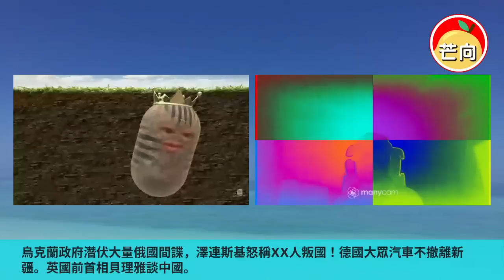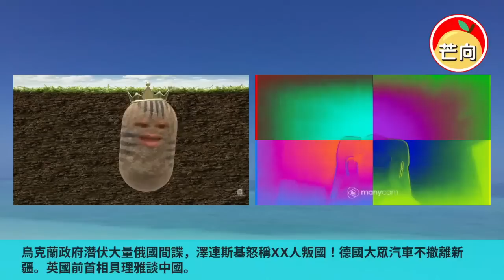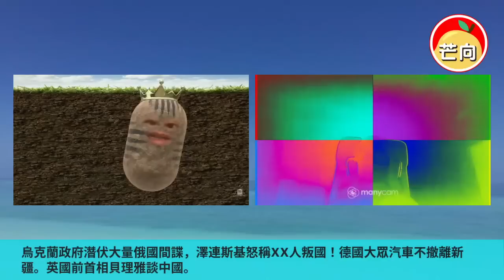20220719C 烏克蘭政府潛伏大量俄國間諜，澤連斯基怒稱XX人叛國！德國大眾汽車不撤離新疆。英國前首相貝理雅談中國。｜芒向早晨